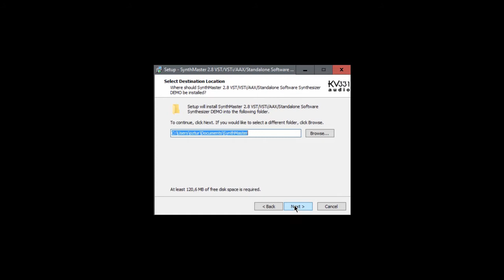3 Synthmaster Nasıl Yüklenir - Berkay Öztürk